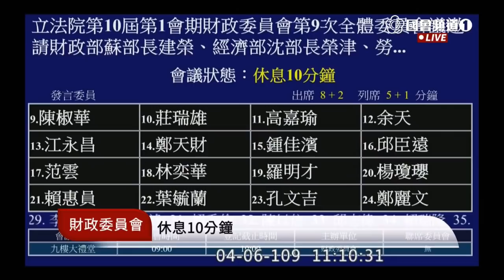(ft. 莊瑞雄 ) 費鴻泰 紓困預算3.0 經濟成長率會不會負成長 質詢 財政部 經濟部 2020 04 06 財政委員會 立法院演哪齣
經濟部次長 林全能
主席 莊瑞雄

Q: 加碼特別預算1500億元，整體紓困規模達1.05兆元 是怎麼算的

Ａ：特別預算原本600億》變2100億，
以緩濟急400億》變1400億

Ｑ：錢從哪來
Ａ：就是現有的預算去... 還有基金

Ｑ：我們去年在這邊審的預算 那時候有新冠肺炎嗎？
費：所以你是先知啊

費：這基金預算本來就在運作的
特別預算可以流用 雖然有爭議
年度預算可以這樣流用嗎？

hopefully

9:27 走啦走啦 鬼扯 你這不學無術（對林全能）

振興抵用券 八百元怎麼算 總預算23億
2,300,000,000/23,000,000=100
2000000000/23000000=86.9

莊：其實我們所有的部會首長都一時之選啦
在答詢的時候要講清楚一點啦

費：我答詢不要你來評論

莊：沒有人講你半句好不好

費：不要護短好嗎？

莊：沒有人護短
你什麼問什麼台灣多少人口
我差點笑出來

莊：
我從來不會問超過十分鐘
學養沒有你那麼好
所以不會超過十分鐘好不好
生氣對身體不好啦

費：你這樣太過分了

莊：我講他們沒有講你
我講你才是評論
枉費你那麼聰明 博士耶